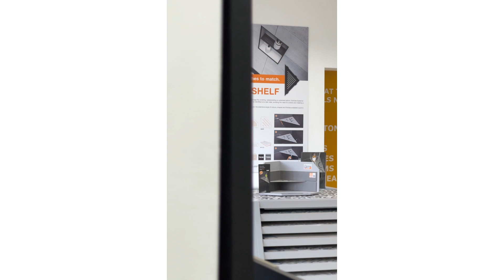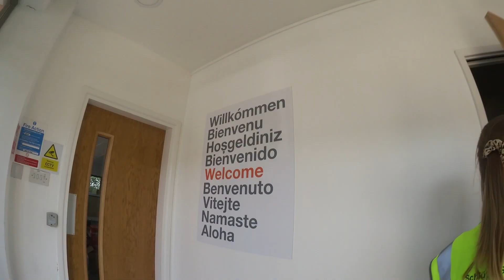Auslandsaufenthalt während der Ausbildung: Yusuf besucht die Schlüter-Systems-Niederlassung in UK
Yusuf, Azubi zum Kaufmann für Marketingkommunikation, hatte aufgrund seiner guten Leistungen die Möglichkeit eines zweiwöchigen Auslandsaufenthalts in unserer Niederlassung in UK.

ZEITSTEMPEL
00:00 - Intro + Anreise
00:26 - Tag 1
02:38 - Tag 2
04:03 - Tag 3
06:00 - Rückblick Woche 1
08:05 - Office Rundgrang
09:22 - Update und Fazit
10:02 - Ausbildung bei Schlüter-Systems